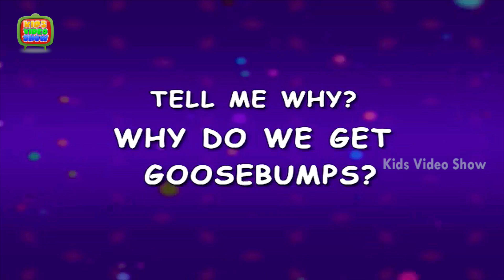Interesting Facts For Kids | Why Do We Get Goosebumps?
Interesting facts about goosebumps.What are Goosebumps, The Science of Goosebumps. Why do we get Goosebumps? Kids ask such simple yet tricky questions at times. To help you answer them, we are right here with this HD video. Hey kids, have fun and also learn through the cute 3D animation. When we get cold or experience a strong emotion, our brain sends signals to muscles that make them tense up, they make the hairs stand up, creating goosebumps.Watch the video to know more interesting facts for kids.